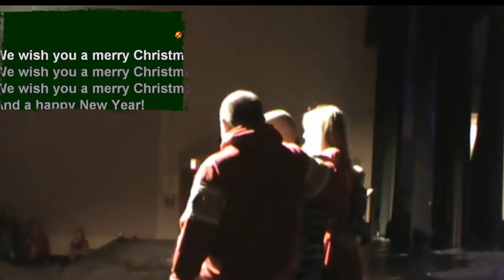2014 OCVI Staff Skit LIVE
O'Neill C.V.I. staff did a Ferris Bueller remake/spoof ending with a live performance of "Twist and Shout" by the Beatles.

also included is  "Oh Yeah" by Yello and "Please Please Please Let Me Get What I Want" by the Dream Academy

and finally "All About the Bass" by Megan Trainor